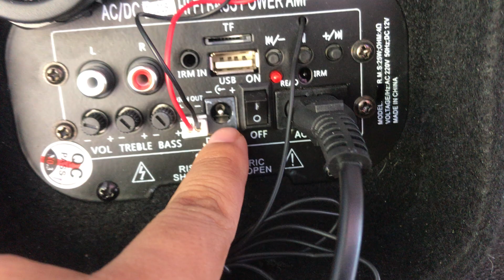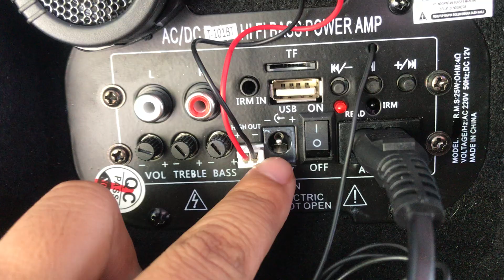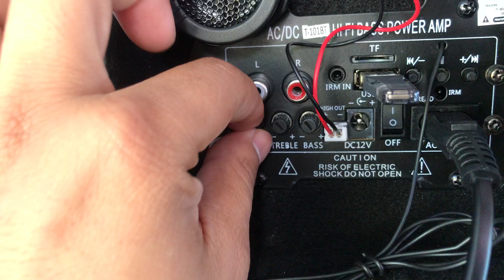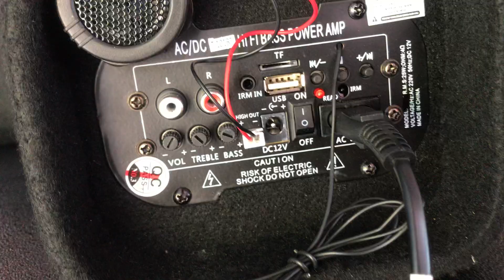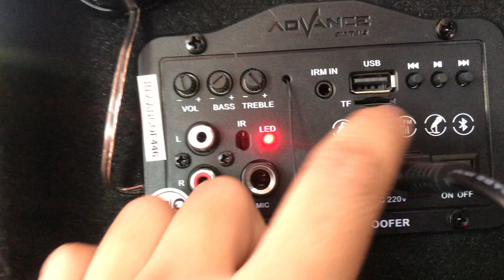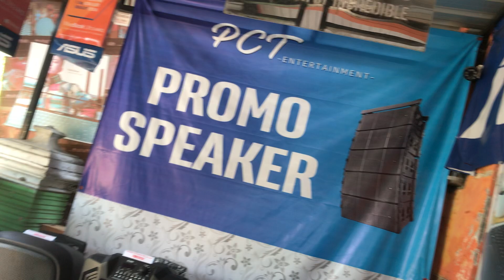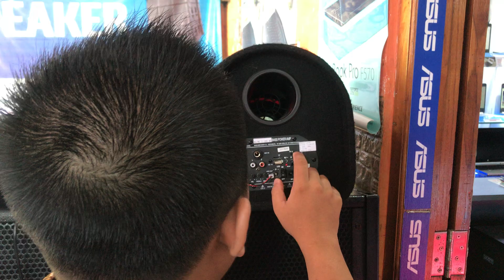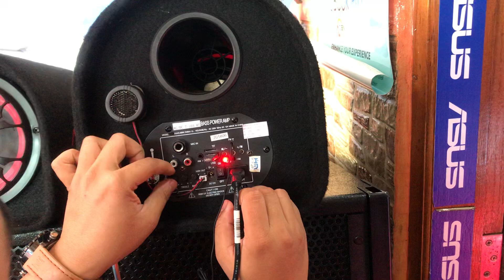Review Detail 3 Speaker Advance BASS buat mobil SILAHKAN dipilih